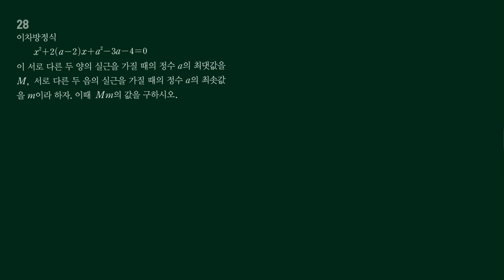일품 수상 87-28